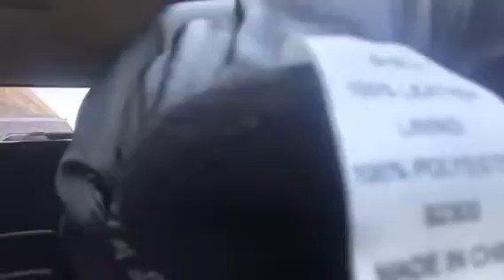ASMR driving with black leather gloves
This is a request.I hope I met your expectation. Everyone have a peaceful restful night.